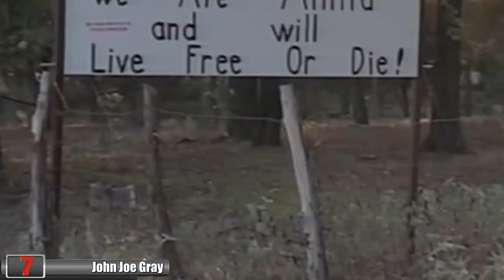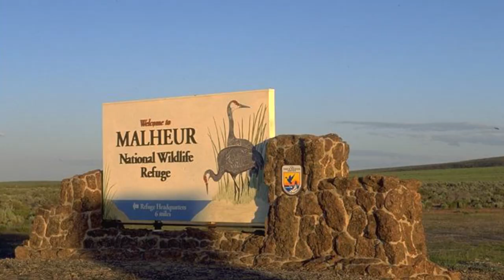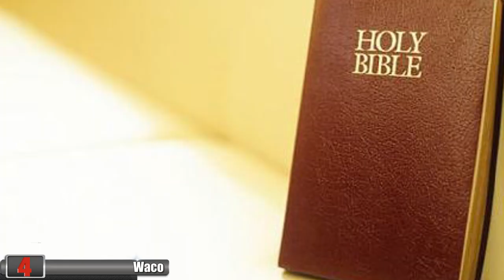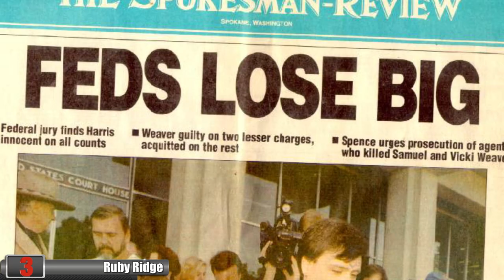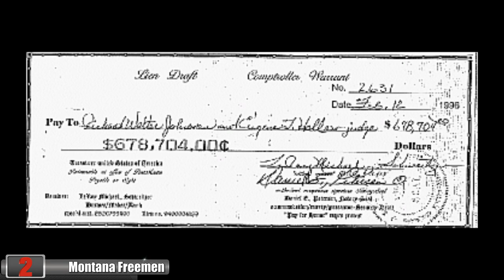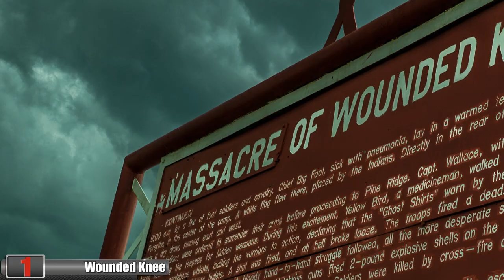7 Armed Standoffs in U.S. History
The US Government has been ruling over the country for centuries. However a select group of Americans don't recognize this authority and choose to seek their own rule. From standoffs to shootouts these anti-government protests turned violent and lead to major changes in government policies.

- 7. John Joe Gray
- 6. Ammon Bundy
- 5. Cliven Bundy
- 4. Waco
- 3.  Ruby Ridge
- 2. Montana Freemen
- 1. Wounded Knee

Legal Information
Primary video source – VideoBlocks